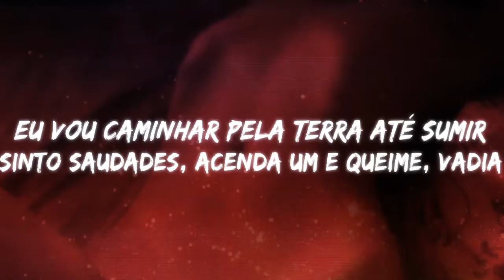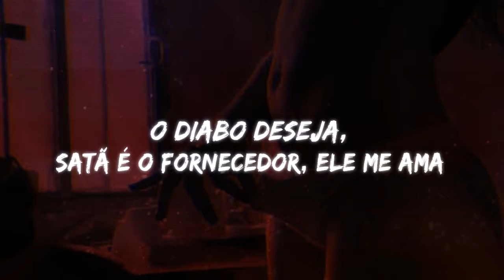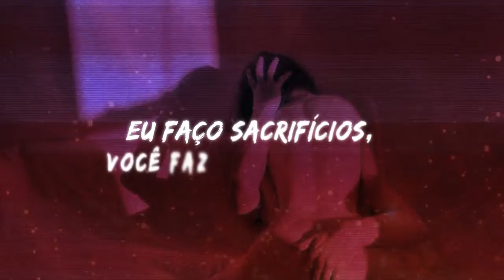chase atlantic devilish // ft. nowhere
ehmole